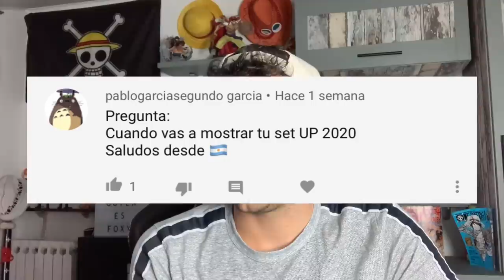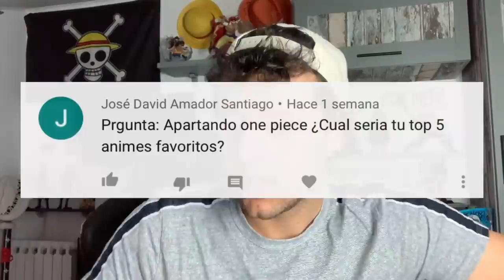¿LAS RECOMPENSAS DE LOS MUGIWARA DESPUÉS DE WANO? - One Piece PyR